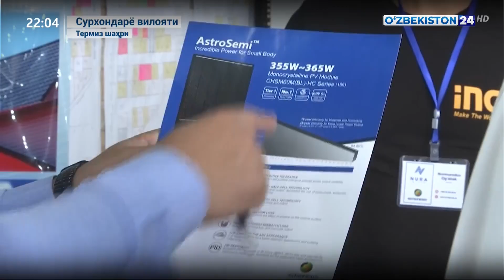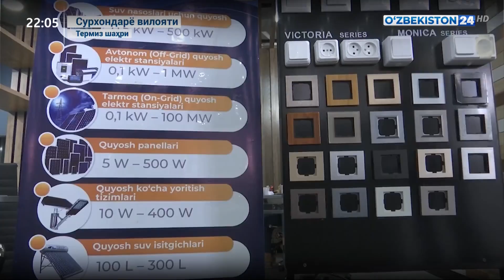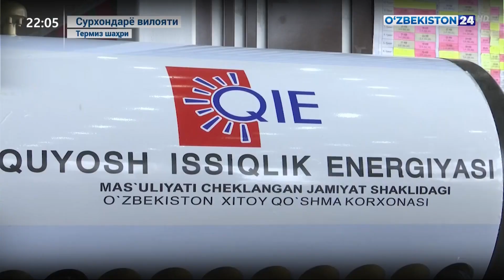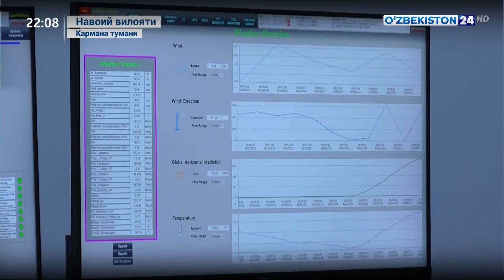Муқобил ва қайта тикланувчи электр энергиясини ишлаб чиқаришда сўнгги янгиликлар